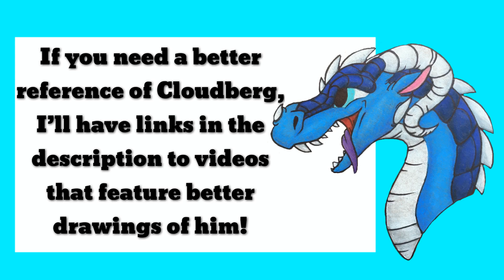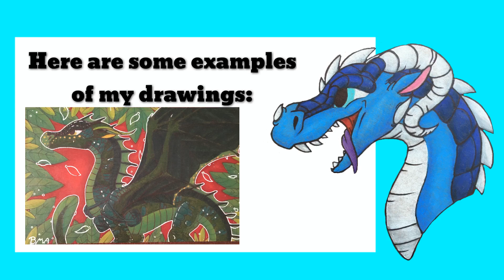Finally Hosting an Art Contest! (Closed)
{Art Competition!}
For my 50 sub special, I’ll be hosting this art contest! Just draw my OC Cloudberg and use Cloudberg50Comp in the description to enter! Entries are due June 11th! Have fun!
Good luck to everyone who enters! I am looking forward to seeing all of your amazing entries!